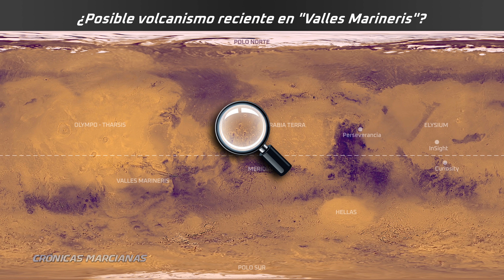EL MIRADOR DE MARTE 4K - Visita guiada en español al planeta rojo. nº 9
Últimas imágenes orbitales del planeta Marte explicadas en español, captadas por la cámara HiRise a bordo del Orbitador de Reconocimiento de Marte, el más observado de los planetas del Sistema Solar. Actualización: 7 de Enero de 2021
Crédito: NASA/JPL/ASU/ESA